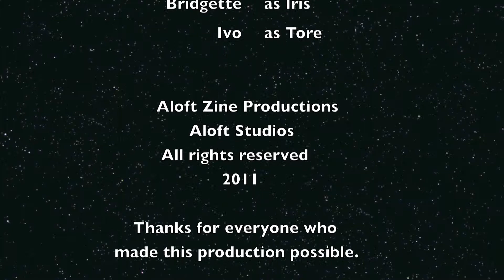Cody Sanders WAR